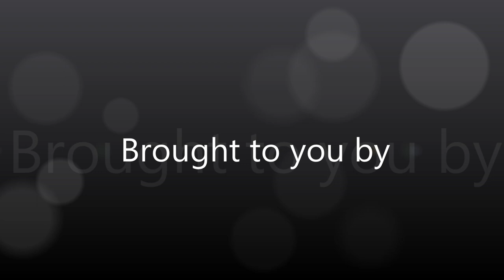Fashion Police Presents Anya Ayoung Chee Fashion Rocks the Ave